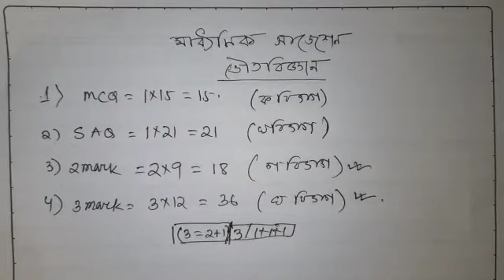Madhyamik physical science suggestion 2026//class 10 physics full & final suggestion 2026/WBBSE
Link of chapter wise all short.